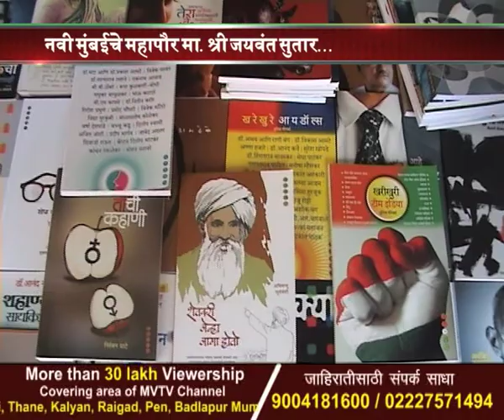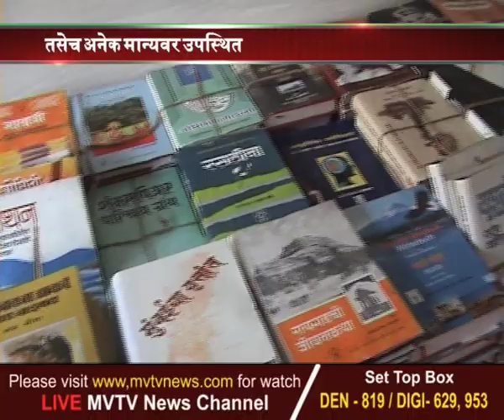23 November 17_Tai Special_Granthotsav_Part 02